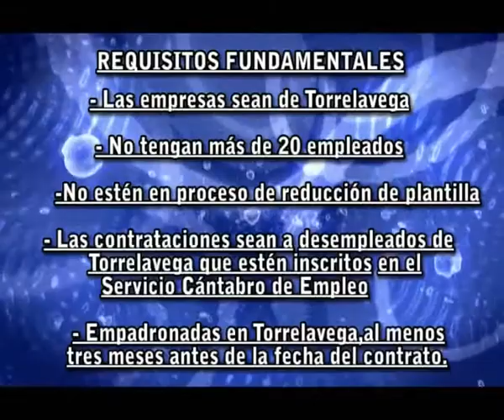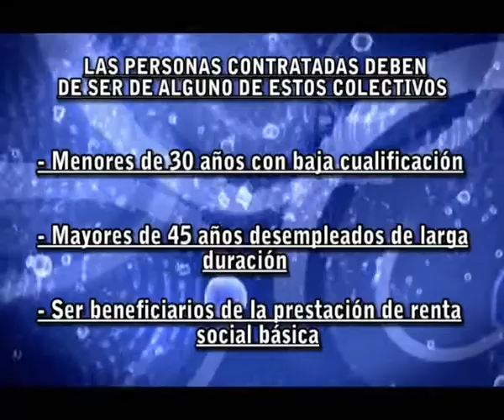5.10.2013 PLAN COLOCA